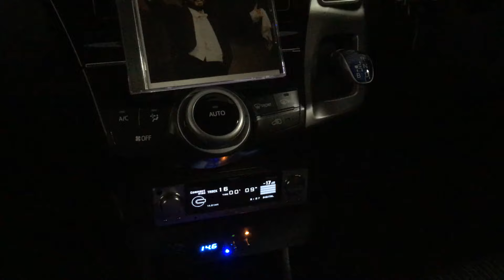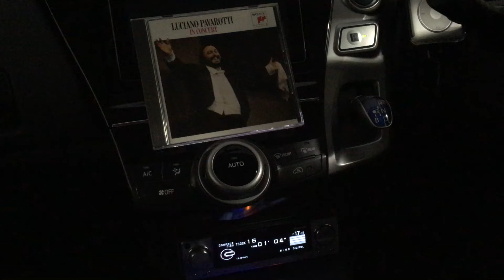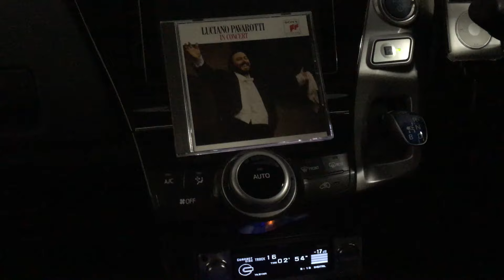2015/12/31PRIUSα CAR AUDIO SOUNDS@LUCIANO PAVAROTTI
●SYSTEM
HED-UNIT①：Pioneer RS-D7xⅡ
HED-UNIT②：iPod classic 160GB + audio-technica AT-DL3i改
Processor：Pioneer RS-P70x改
Front-speaker：TW/Technics EAS-5HH10
MID/PRIUSα pure-speaker（dashboard-mount）
WF/PRIUSα pure-speaker（door-mount）
AMP①：LUXMAN CM-20000改（WF）
AMP②：LUXMAN CM-4000改（TW・MID）
MAIN-BATTERY：純正battery
DC stabilized power supply：AXON DATA MACHINES APX-20A + APX-10W
SUB-BATTERY：ODYSSEY PC-925MJ×2 + PC-680MJ×2
Capacitor：日本ケミコン　KMH等

2015年12月現在